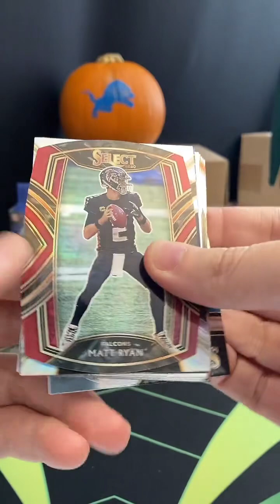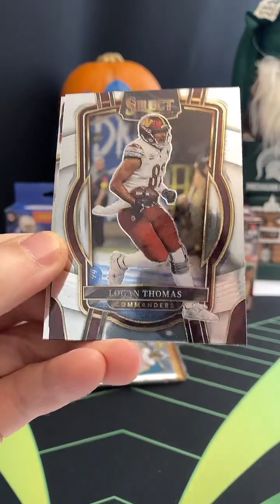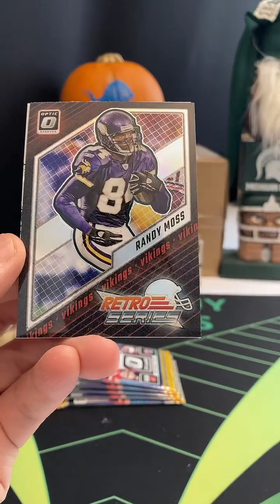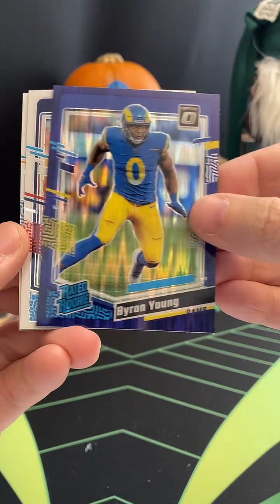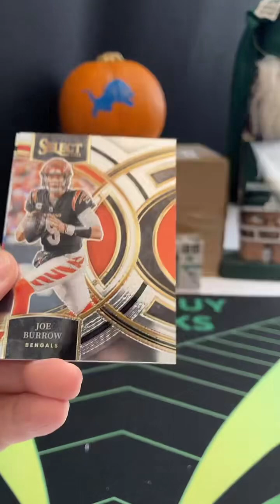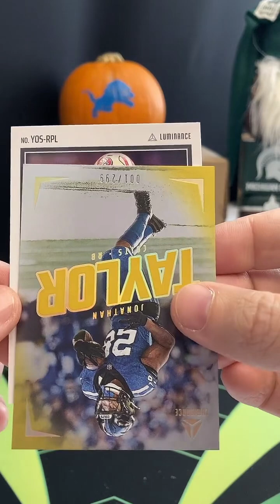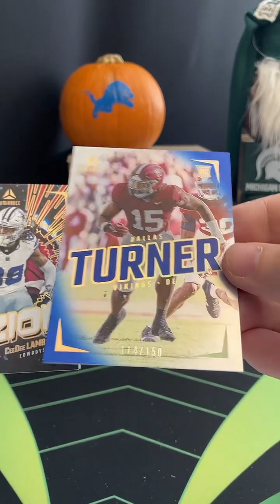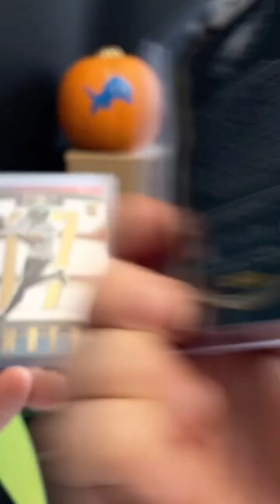10/6/24 PYT Nick Chubb case hit